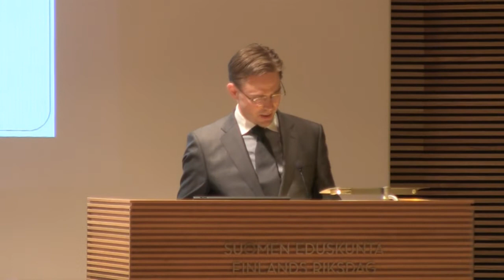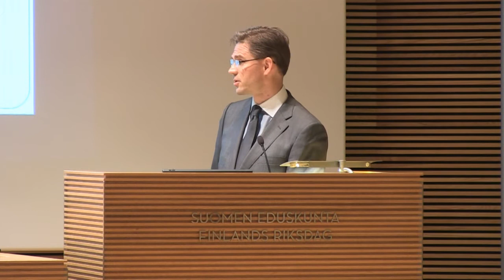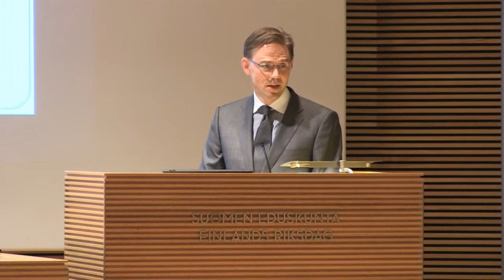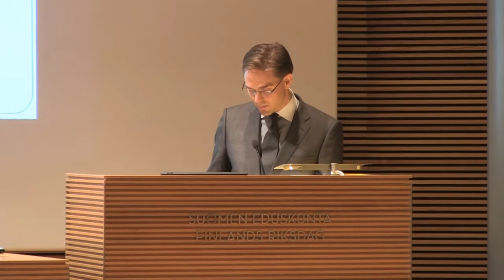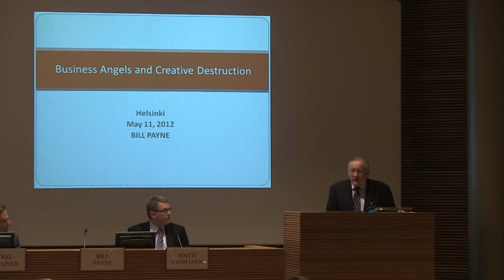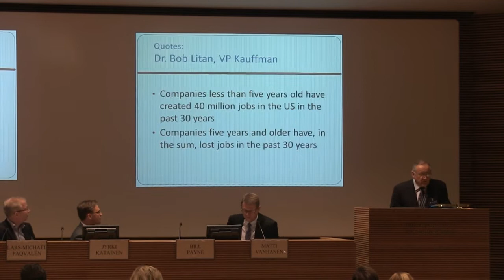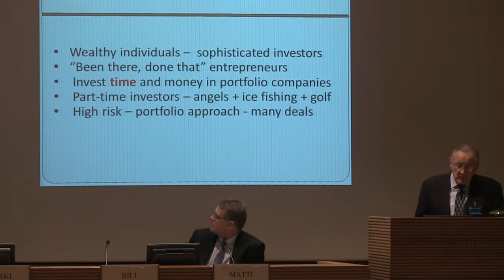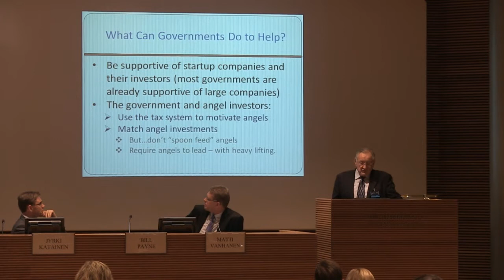FIBAN Business Angel Week with Bill Payne - Panel Discussion with PM Jyrki Katainen